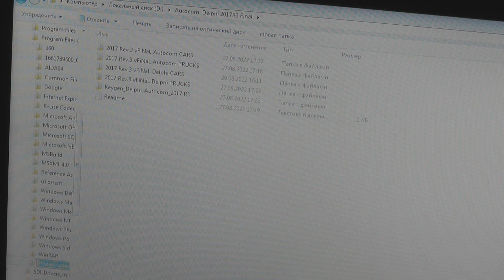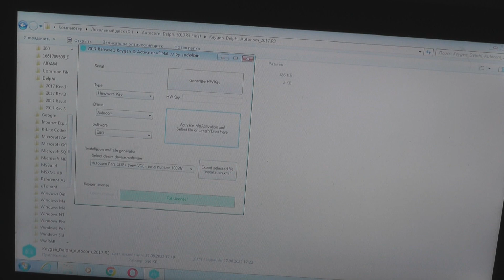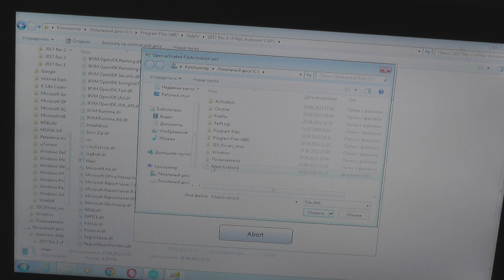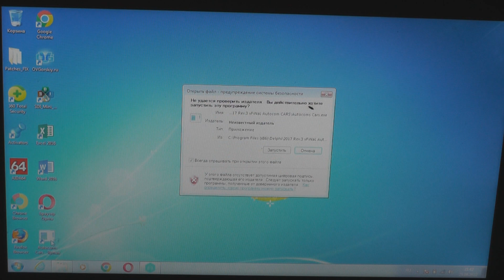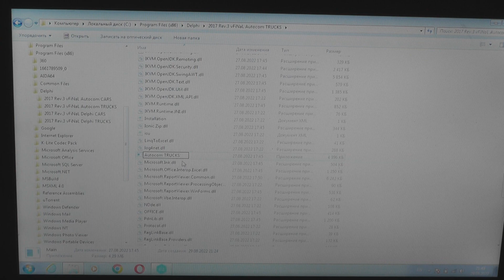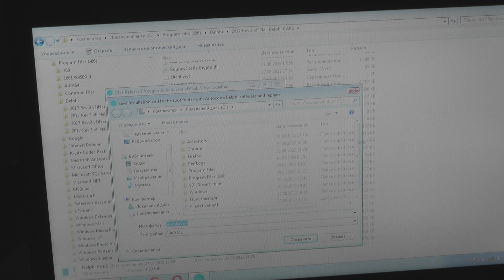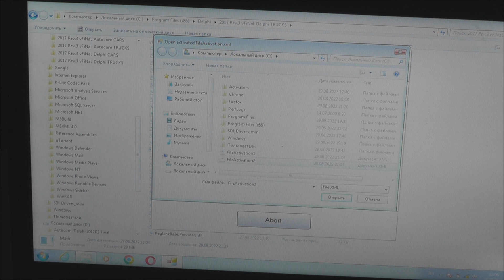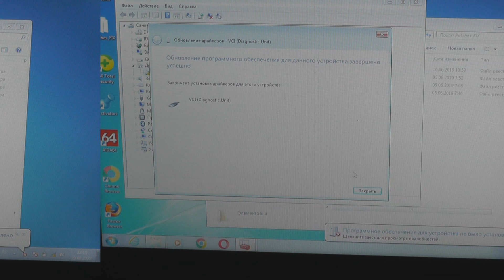Автомобильный сканер Delphi DS150E (Как подключить)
Автомобильный сканер Delphi DS150E - это диагностический инструмент, используемый для диагностики автомобилей, сканирования и устранения неполадок. Очень важно правильно установить и настроить устройство перед его использованием, чтобы обеспечить точные результаты и бесперебойную работу. Как настроить автомобильный сканер Delphi DS150E:
Установить программное обеспечение Delphi DS150E на свой компьютер. Это программное обеспечение обычно поставляется с диагностическим инструментом на компакт-диске или может быть загружено с веб-сайта производителя.
Подключите устройство DS150E:
Подключите диагностический прибор DS150E к порту OBD-II вашего автомобиля с помощью прилагаемого кабеля. Порт OBD-II обычно находится под приборной панелью со стороны водителя.
Подключите DS150E к компьютеру:
Используйте USB-кабель, прилагаемый к DS150E, чтобы подключить его к компьютеру.
Включите зажигание:
Включите зажигание автомобиля, но не запускайте двигатель. Это подаст питание на DS150E и позволит ему связаться с автомобилем.
Запустите программное обеспечение:
Запустите программное обеспечение Delphi DS150E на своем компьютере. В зависимости от версии программного обеспечения у вас могут быть разные варианты на выбор.
Выберите производителя автомобиля:
Выберите производителя автомобиля в меню программного обеспечения. Этот шаг имеет решающее значение для обеспечения правильной связи программного обеспечения с системами автомобиля.
Выберите модель автомобиля и год:
После выбора производителя вам будет предложено выбрать конкретную модель автомобиля и год выпуска. Убедитесь, что выбрали правильный.
Установить связь:
Программное обеспечение попытается установить связь с бортовыми системами автомобиля. Убедитесь, что кабель OBD-II надежно подключен как к DS150E, так и к порту OBD-II автомобиля.
Диагностика и устранение неполадок:
После установления связи вы можете использовать программное обеспечение для выполнения диагностического сканирования, считывания и очистки кодов ошибок, просмотра оперативных данных и выполнения различных задач по устранению неполадок.
Крайне важно следовать инструкциям производителя и руководству пользователя, прилагаемому к Delphi DS150E, для получения более конкретных инструкций по настройке, поскольку они могут различаться в зависимости от версии программного обеспечения и типа автомобиля. Кроме того, убедитесь, что у вас установлены последние обновления программного обеспечения и драйверов для устройства, чтобы максимизировать его функциональность и совместимость с различными моделями автомобилей.

Разделы видео (главы):
0:00 Вступление
0:30 Компьютерные программы Autocom и Delphi
0:46 Порядок установки программ для автомобильного сканера
10:04 Установка драйвера автомобильного сканера
11:05 Заключение